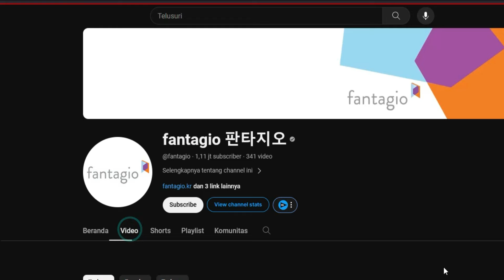The latest trailer for Cha Eun Woo's ENTITY album is like a Hollywood film scene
The trailer begins with a scene of Cha Eun Woo looking very frustrated in the car. presented in the short clip lasting almost a minute, Eunwoo shows his acting. This ASTRO member showed off his abilities with the beautiful actress India Eisley.